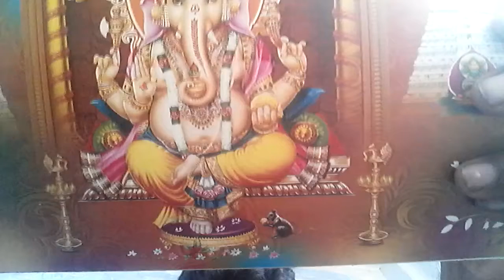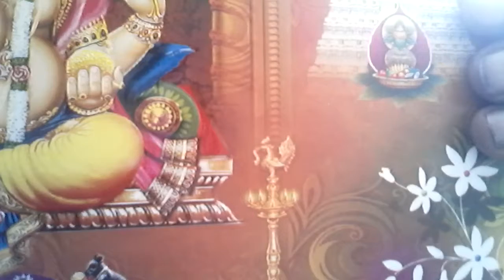Wife is important in life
Wife is important id us to go back to work tomorrow and see you tomorrow morning and it was so good at it when e